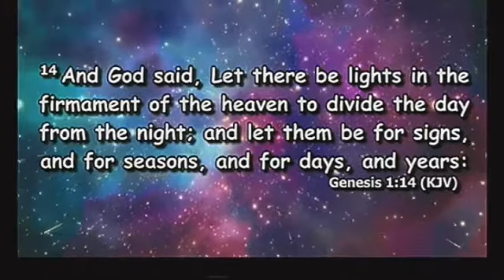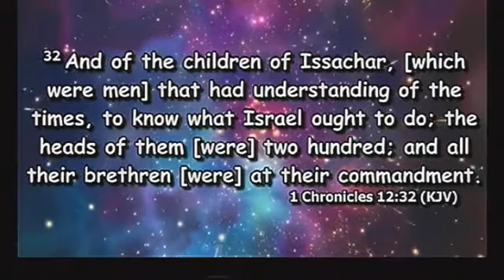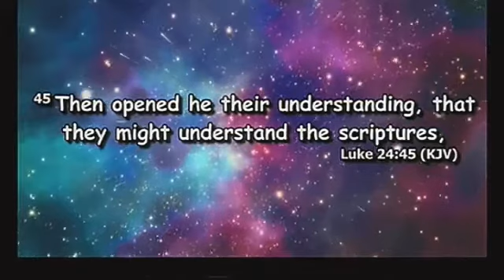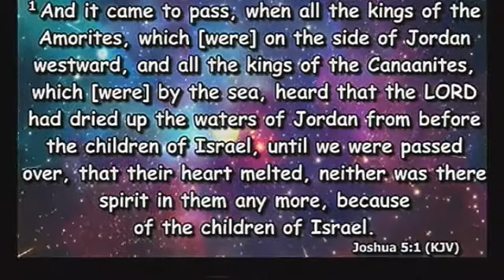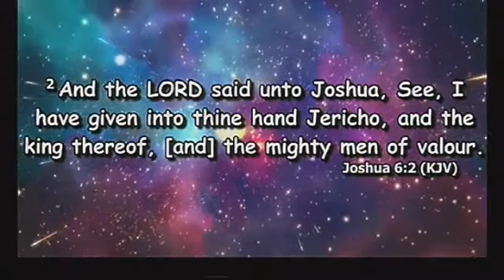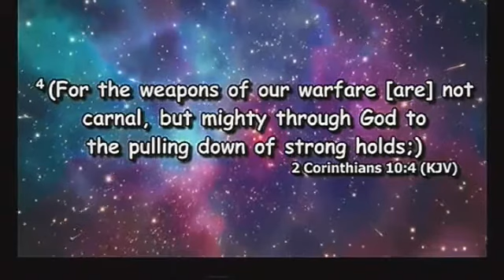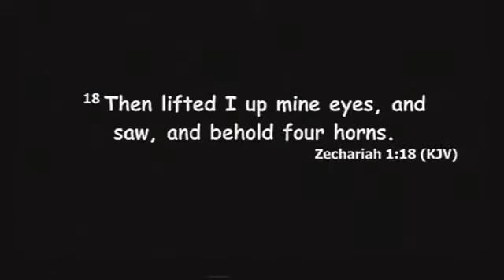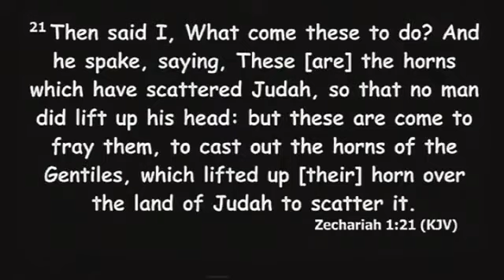Apostle Joshua Selman || When Seasons Change 1